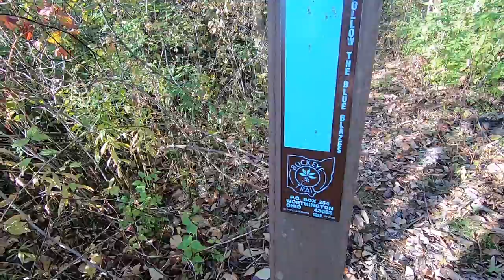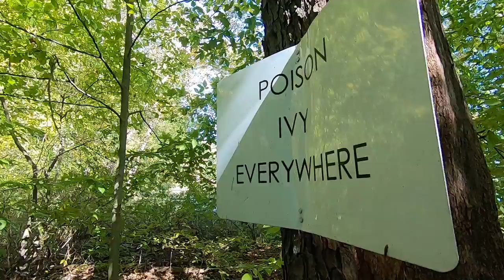The Ohio Buckeye Trail - Mogadore Reservoir Trail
Tracy and I take a day hike on a section of the Ohio Buckeye Trail. This sections follows the north coast of the Mogadore Reservoir in Randolf, Ohio.